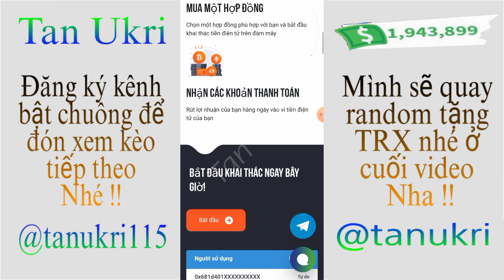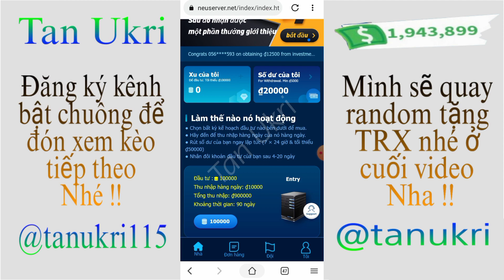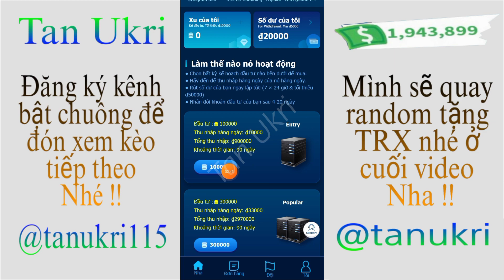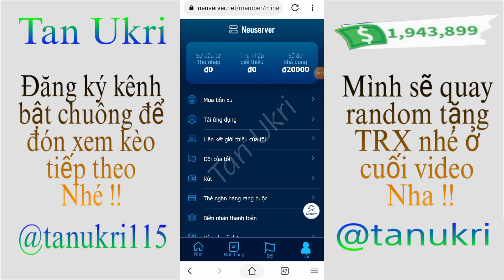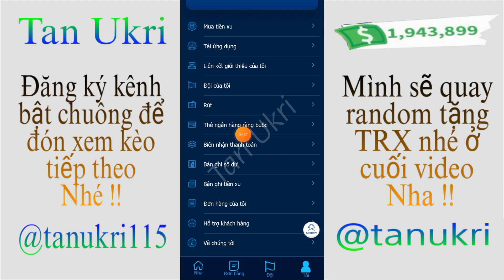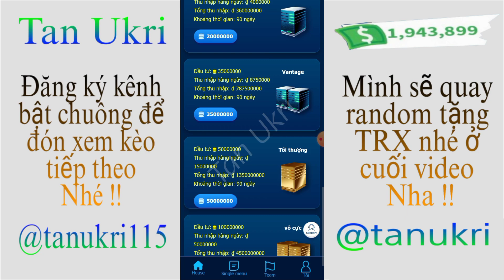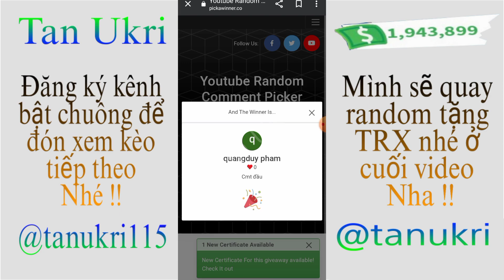Khai Thác BNB Miễn Phí, Web Đầu Tư Kiếm Tiền Mới Ra - Kiếm Tiền Online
0:00 Giới thiệu web bnb
1:29 Web kiếm vnd free
6:06 Quay random tặng trx

Chào bạn đến với video tiếp theo của kênh nơi kiếm tiền và video mình sẽ chia sẻ với các bạn trang web kiếm tiền mới đã có nhiều bạn chơi rút tiền thành công rồi nhé. min nạp 100k min rút 50k thử xem nhé. nếu bạn muốn chơi kiếm lãi thì hãy là người đi đầu nha. đừng mãi là người đến sau. web vnd nó cho ae miễn phí đủ min rút nhé. còn bnb nó ko cho nha

Đăng ký nhận 10ET miễn phí
1=6$.10ET =60$

- LƯU Ý, Đây ko phải lời khuyên kêu gọi đầu tư và việc đầu tư hay không là do bạn. việc chính của mình là review dự án và test thử nhé.?
- Tan Ukri sẽ không chịu bất kỳ tổn thất tài chính nào nếu bạn làm theo nha!

Tham gia nhóm telegram cùng tìm app ngon nhất

                   ▂ ▃ ▅ ▆ █ ๖ۣۜThank All█ ▆ ▅ ▃ ▂
▬▬▬▬▬▬▬▬▬▬ஜ۩۞۩ஜ▬▬▬▬▬▬▬▬▬